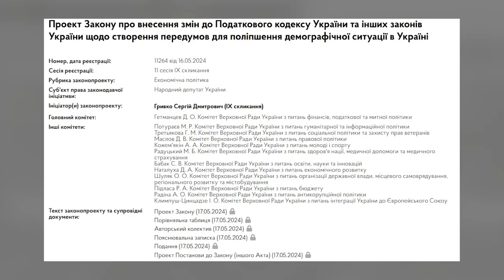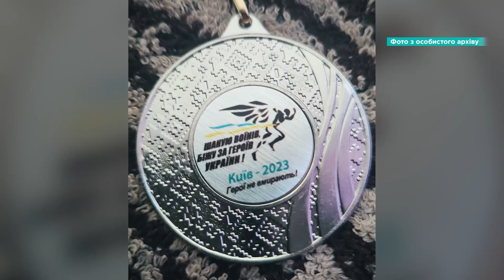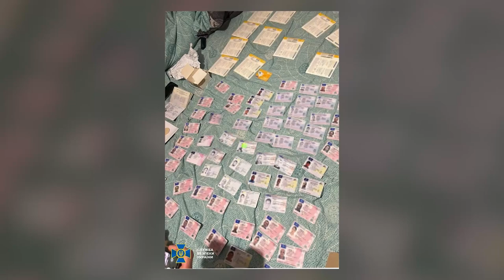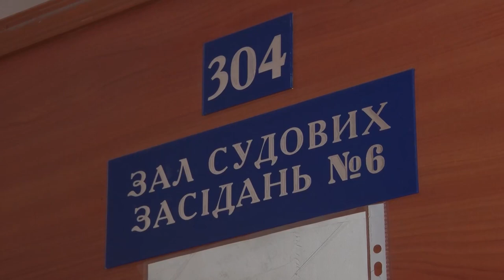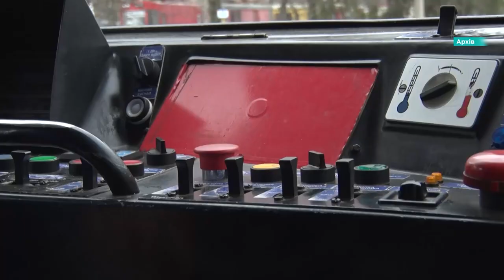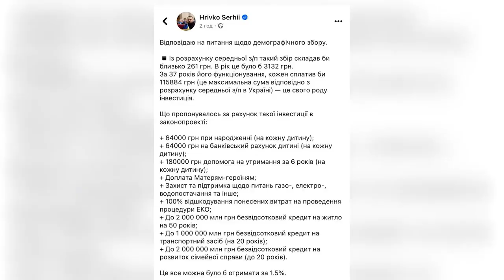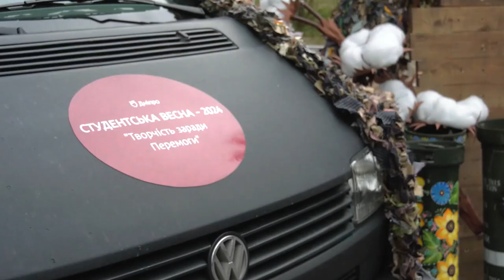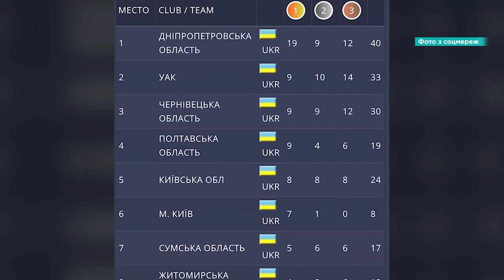Новини OPEN NEWS 18:15. 21 травня 2024 року. Виготовляли фальшивки! Насувається спека!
В ефірі OPEN NEWS. Вівторок, 21 травня 2024 рік. Актуальні новини Дніпра та області від команди «Відкритого».

00:00 - Початок випуску
00:53 - У Дніпровському районі знищили шахед
01:05 - Історія добровольця, який втратив ногу, але знайшов кохання
04:59 - В Україні затримали зловмисників, які виготовляли фальшиві документи
05:38 - В одному з дитячих садків Кривого Рогу помітили предмет схожий на гранату
05:52 - На Дніпропетровщині засудили зловмисника, який розбещував дітей
06:20 - На Дніпропетровщині повернули земельну ділянку вартістю 78 мільйонів гривень державі
06:47 - У лісах Дніпропетровщини роблять захисні смуги
09:23 - 21-го травня у Дніпрі зміниться розклад електротранспорту
09:55 - Податок для бездітних! У Верховній Раді запропонували новий законопроєкт
12:50 - На Дніпропетровщині зареєстрували 6 тисяч випадків захворювання на ГРВІ
13:20 - У Dnipro art College пройшов шостий обласний фестиваль хорового та вокального мистецтва
16:37 - У Дніпрі пройшов традиційний конкурс Студентська весна
17:30 - Українські дизайнери презентували весняно-літню колекцію 2024-го року на Dnipro Fashion
21:30 - У Дніпрі визначили найкращі роботи конкурсу малюнків «Українські міста в образах жінок»
22:28 - Збірна команда з Дніпропетровщини посіла 1 місце на Чемпіонаті України з карате
22:40 - Тенісистка з Дніпра виграла найбільший юніорський титул тижня в Італії
23:00 - Вчені зі станції «Академік Вернадський» показали велике скупчення тварин на острові Галіндез
23:27 - На Дніпропетровщину насувається спека
24:06 - Кінець випуску